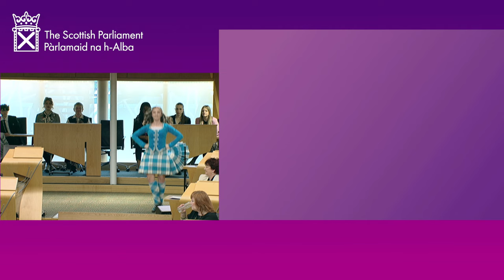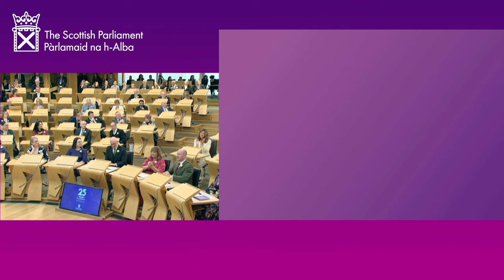The Scottish Parliament's 25th anniversary (BSL) - 28 September 2024